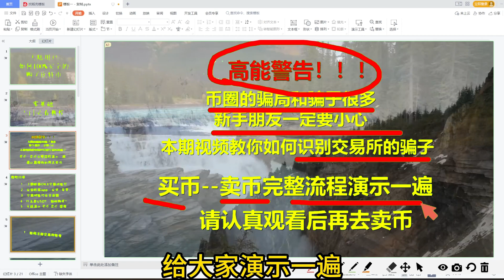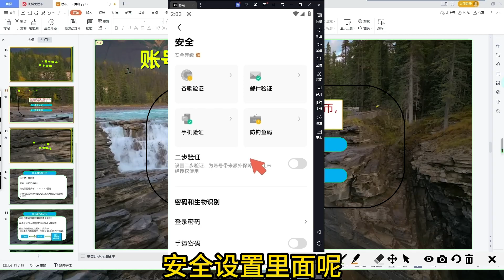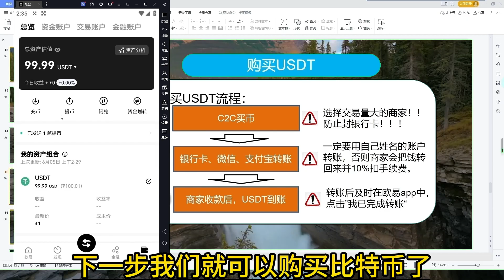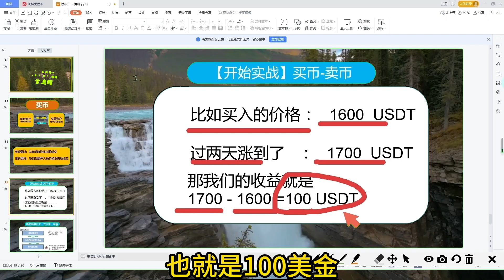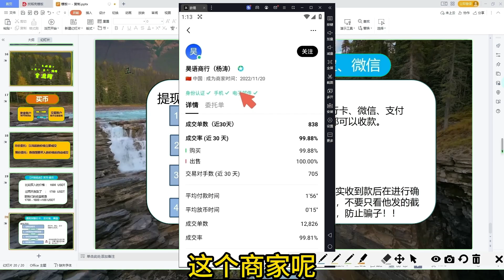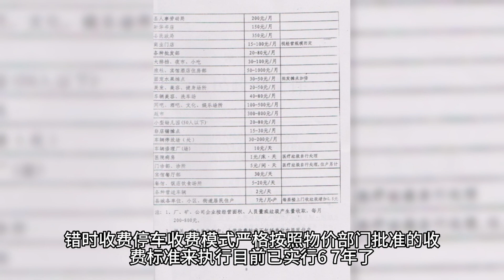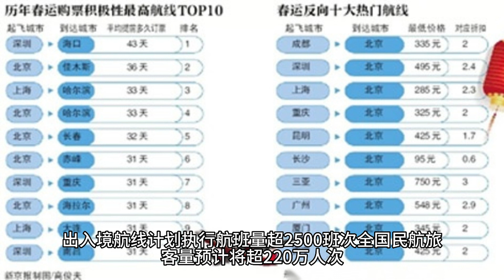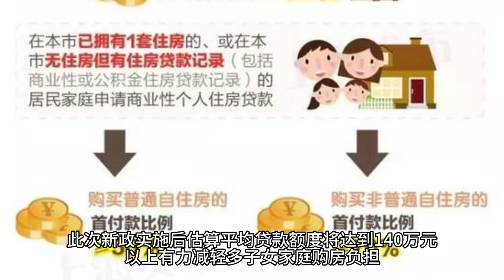比特币怎么买|欧易下载，什么是加密钱包 数字货币交易所排名 怎么下载欧易app#炒币是什么意思 怎么购买BTC 如何买U 2024中国人买卖泰达币新手教程|注册USDT交易所